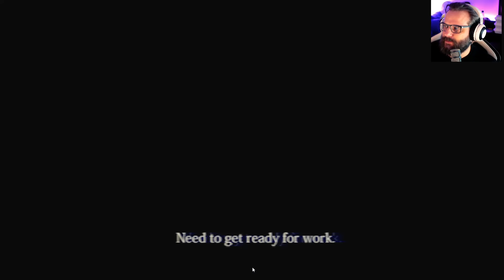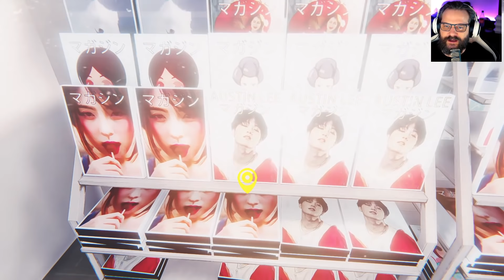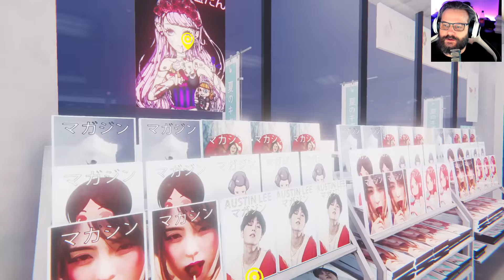The Convenience Store 🏪 01: Nachtschicht im Konbini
••• The Convenience Store | 夜勤事件 •••

Titel: The Convenience Store | 夜勤事件
Genre: Horror
Entwickler: Chilla's Art
Publisher: Chilla's Art

TRANSPARENZ / PRODUCT PLACEMENTS:

[✖] Deal: kein Deal
[✖] Reise: keine Reise
[✖] Sonstiges: Nix